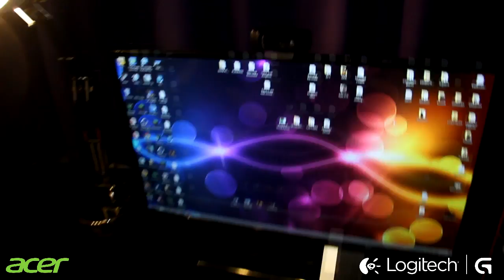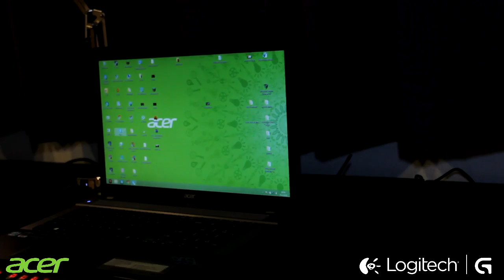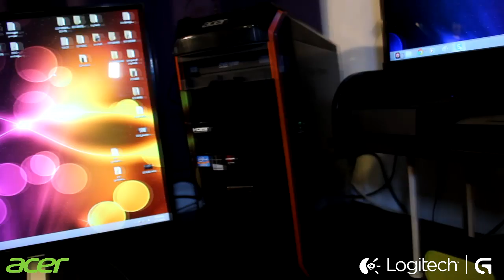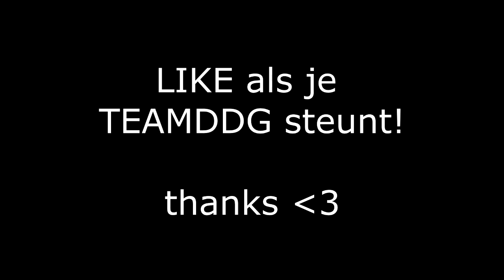NIEUWE DDG HQ!! DDG VLOG #28